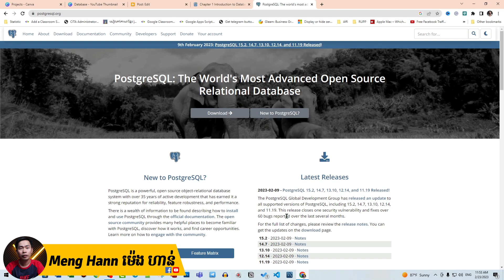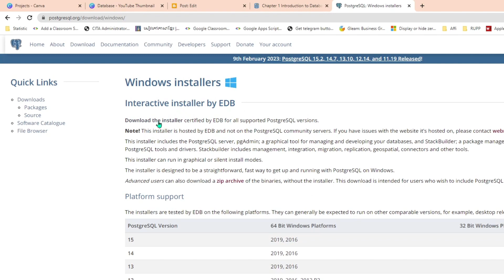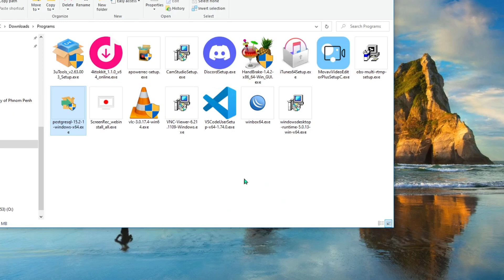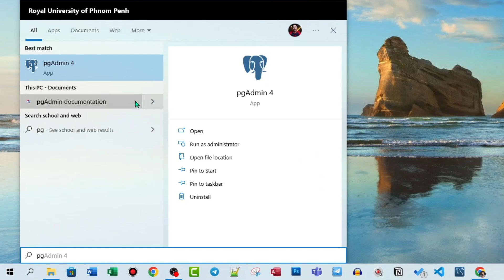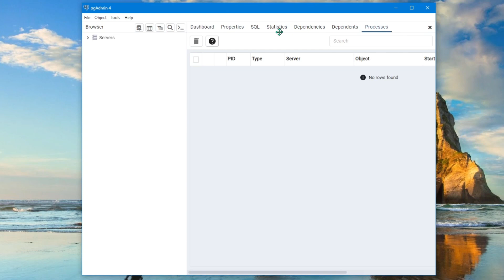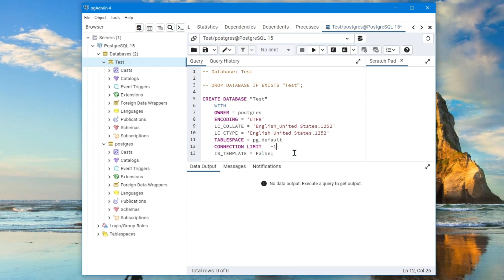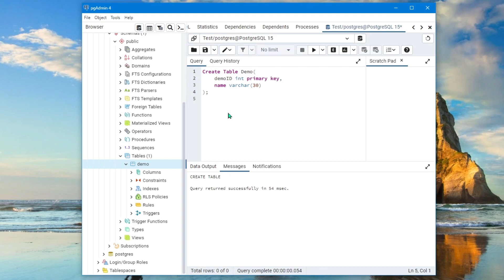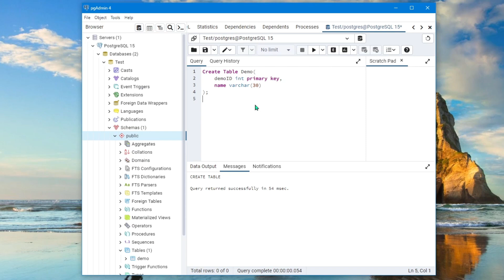Database 12 តើ PostgreSQL ជាអ្វី របៀប Download របៀបតម្លើង និង របៀបចាប់ផ្តើម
ក្នុងវីដេអូនេះបង្ហាញពីរបៀបតើ PostgreSQL ជាអ្វី របៀប Download របៀបតម្លើង និង របៀបចាប់ផ្តើម